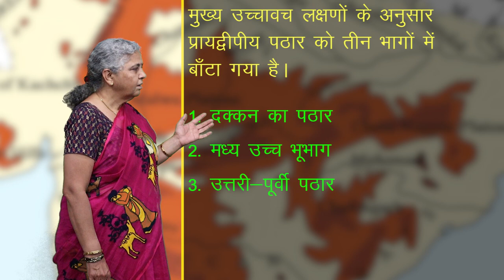CLASS 11th GEOGRAPHY | भारत की संरचना तथा भूआकृति विज्ञान